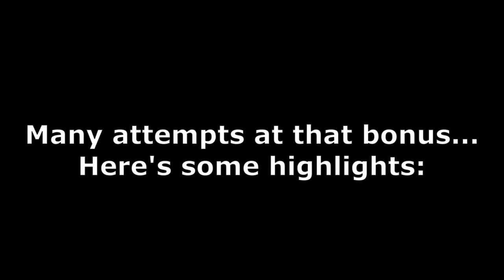Planet X (Part 1) - Gex (PS1) — GameClips Library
Table of Timestamps:

0:15 – Bonus — Break the Barrels (Perfect / Bonus Remote Final Part)
2:49 – Planet X
3:03 – Level X-1 (Saucer Section) / Attempt 1
3:56 – Whipping on the Wall Glitches You to the Left Slightly...
4:10 – Attempt 2
4:16 – Better Example of That Glitch
4:45 – Sine Curve UFOs
5:15 – Attempt 3
5:47 – Risky But Worth It
6:26 – Attempt 4
7:21 – Attempt 5
8:19 – Looping UFOs
8:34 – Fast Rocket Ships
8:54 – Attempt 6 (Success?)
10:51 - Level Results
11:06 - I FORGOT THE REMOTE!!!
11:31 - Attempt 7
12:43 - Attempt 8
13:20 - Dear Lord, So Many Close Calls...
13:50 - Level Remote (GOT IT!!!)
14:34 - Level Results
14:49 - GCL Credits